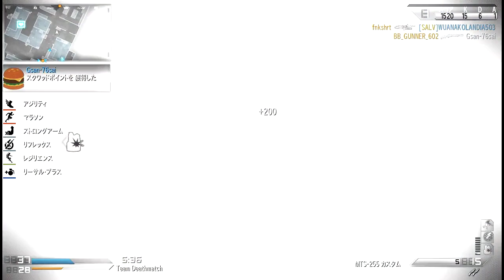【ＣＯＤ：Ｇ】 かっとばして行く 【チーデス】 べるくら実況５４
生は気が向いたらやる程度です